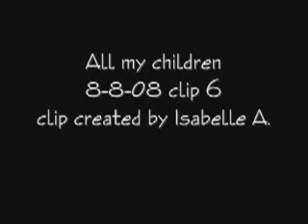AMC 8-8-08 pt.6